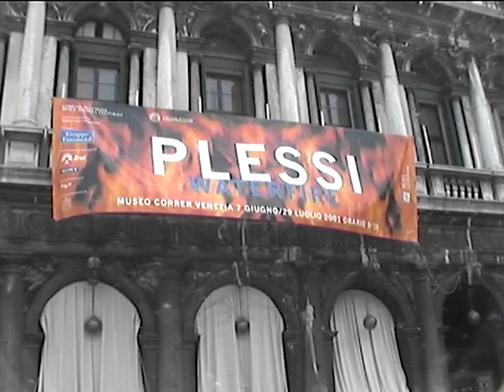Fabrizio Plessi - Feuer und Wasser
Fabrizio Plessi-Venedig 2005-
Movimenti Dell'Anima